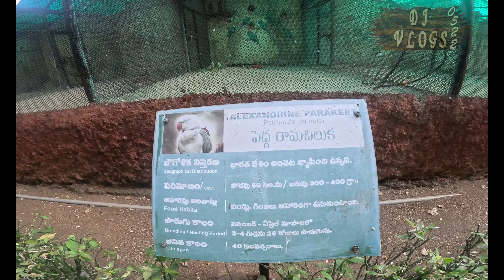MAHABOOBNAGAR BIG BANYAN TREE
The tree is known to be in existence since 1200 CE. It had original main trunk and many prop roots which resemble like many trunks, like its children, hence the name. Main trunk either died out or cannot be recognized among many prop roots, It is spread over three acres of land.

There are tombs of two Muslim Sufi saints, Jamal Hussain and Kamal Hussain in the vicinity. Some believe the tombs are under the tree, but the shrine is at a slight distance from the tree and there is a separate entrance to it.

There is also a beautifully reconstructed Sri Rajarajeswara temple on the premises. The temple was transplanted here from Erladinne (erula dinne) on the left bank of the Krishna river.

A board there says the village was about to be submerged during construction of the Srisailam reservoir when the state archaeology department dismantled the temple and moved it to the Pillalamarri complex in 1981. In 1983, the temple was reconstructed on a new foundation. It was originally built in the 16th Century in an architectural style distinct to the Vijayanagara dynasty that ruled in the area.

In 2003, it was announced that there would be a special cover to commemorate the tree.